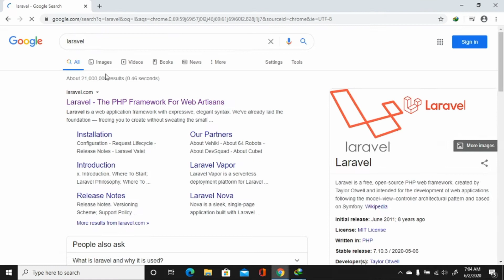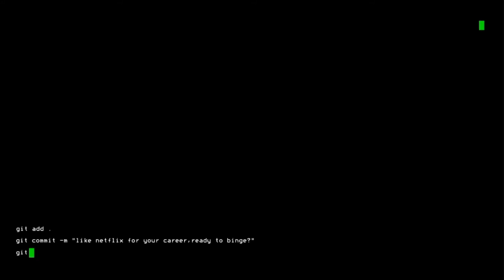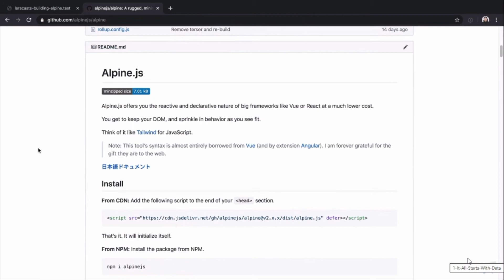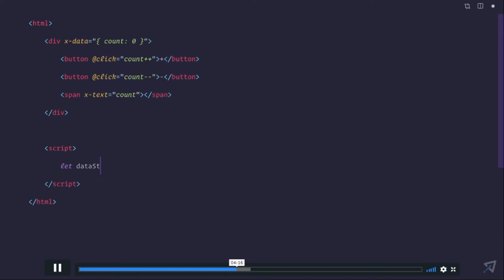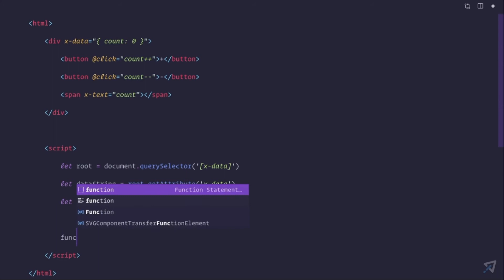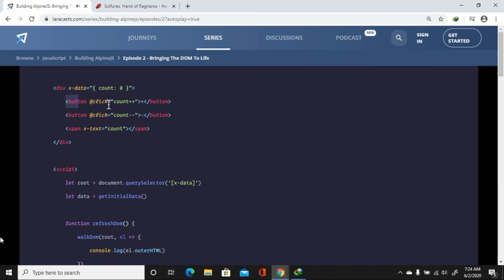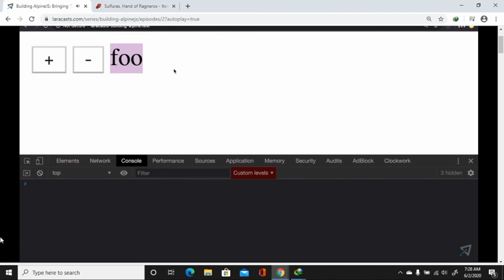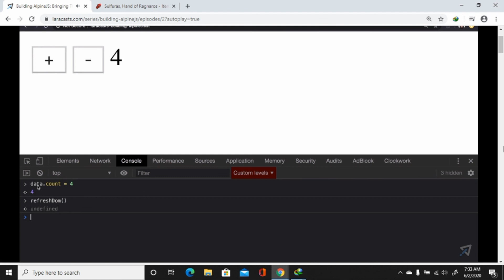laravel PHP Desing in Program Starting Now | CodeBox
CSS & HTML
CODE THIS SUBHAN
THE CODE BOX
Science & technology